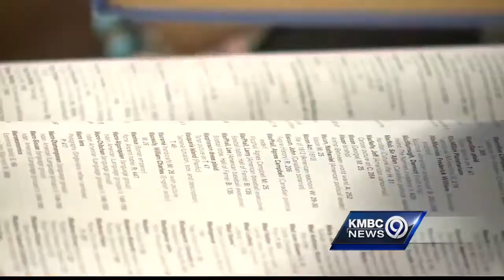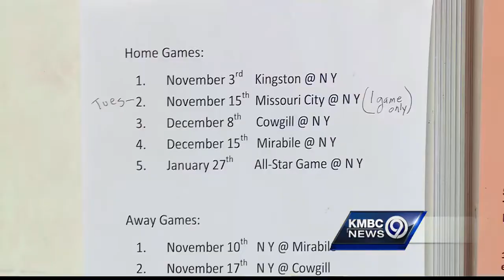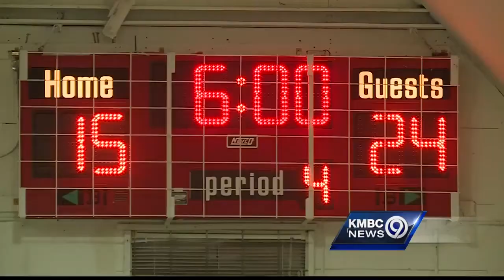Small school districts offer students unique experience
In small towns across Missouri,     there are small school districts, which are made up of just a few dozen kids. Many have closed over the years, but several are fighting to stay open to provide kids with an experience unlike any other.